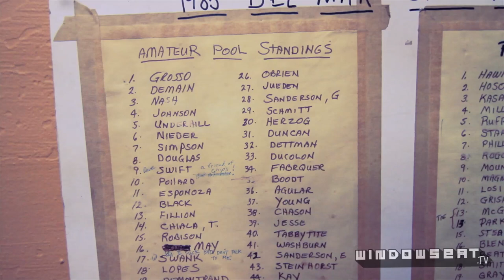Dave Swift, Skate Photographer - Part 1 of 3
Dave Swift gives us quick tour of the skateboard mag offices and gives us a brief history lesson of some iconic moments, Chris Miller slam at upland, Hawk & Hosoi battle, the Pipeline park, Combi bowl... then gets ready to go shoot some skating.